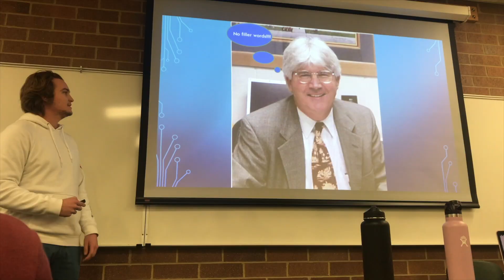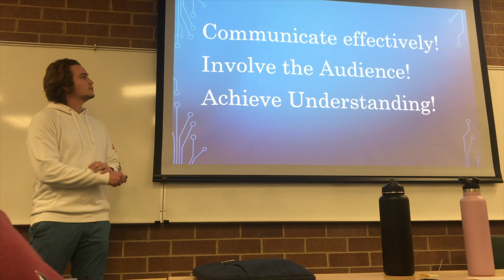College Finals and a UVU Photo shoot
A walk through of my day during finals and some bloopers from our up and coming UVU Men's Lacrosse commercial.